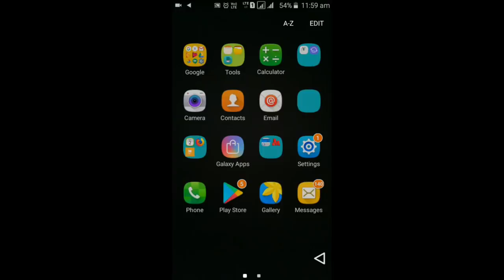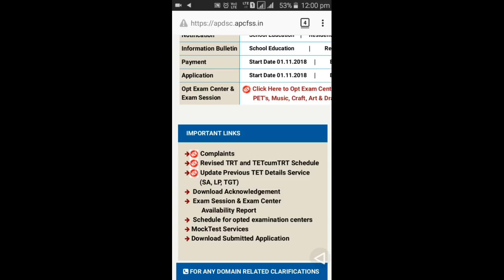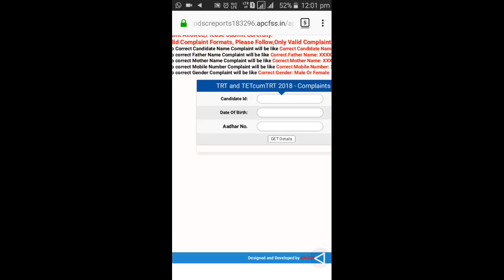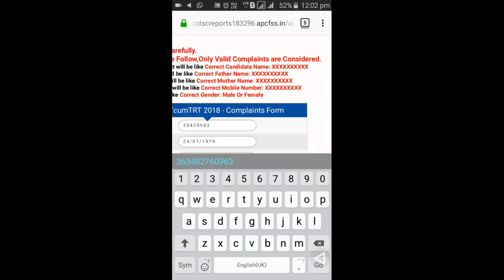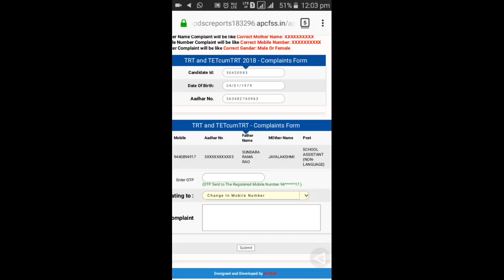AP DSC2018 !అప్లికేషన్ తప్పులను వెంటనే సరిచేసుకుండి టైమ్ తక్కువ! DSC latest news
DSC corrections,

 AP DSC2018 !అప్లికేషన్ తప్పులను వెంటనే సరిచేసుకుండి
ఏపీ DSC 2018 REVISED EXAM'S SCHEDULE DATE
AP DSC 2018, బ్రేకింగ్ న్యూస్! గంట శ్రీనివాస్ ను ముట్టడించిన DSC అభ్యర్థులు! ఉద్రిక్త వాతావరణంAP DSC 2018, WEB OPTION'S , SUBJECT WISE APPLICATION, AP DSC LATEST NEWS,"AP DSC 2018 MOCK TEST